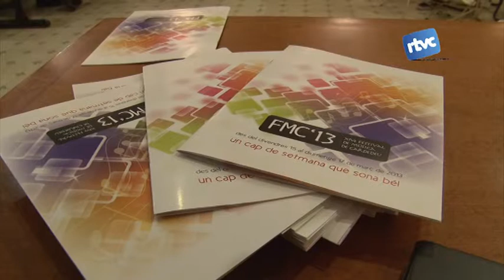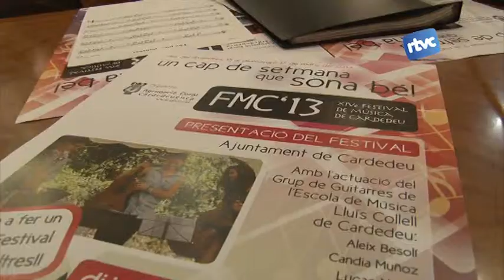La Coral presenta la programació del Festival de Música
Aquest proper cap de setmana estarà ple de música perquè l'Agrupació Coral cardedeuenca ha convidat la cantant calderia Ester Condal, el cor de Mataró i Las Migas. Dissabte hi ha programat un concert gratuït al centre del poble.